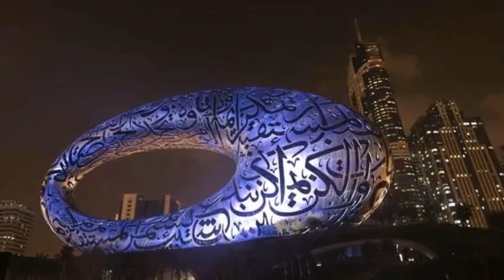Dubai yongeye gutorwa ku nshuro ya 2 nk’ahantu hazwi cyane ku isi hakurura ba mukerarugendo.